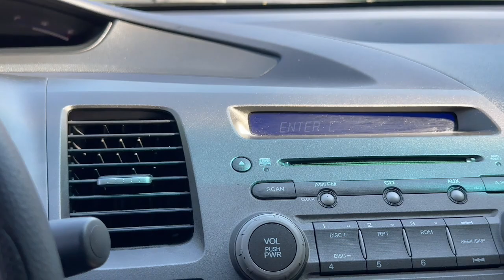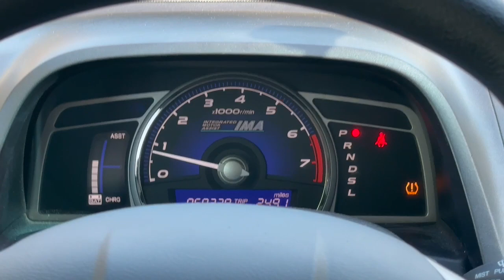2009 Honda Civic Hybrid Newport News, Virginia Beach, Mechanicsville, Chester, Fredericksburg V...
Pre-Owned 2009 Honda Civic Hybrid available at Grace Auto Sales located in 7909 W Broad St, Richmond, VA, 23294. Servicing the Newport News, Virginia Beach, Mechanicsville, Chester, Fredericksburg area.